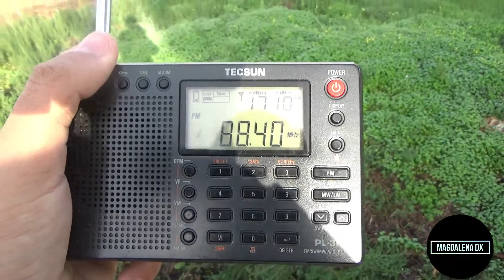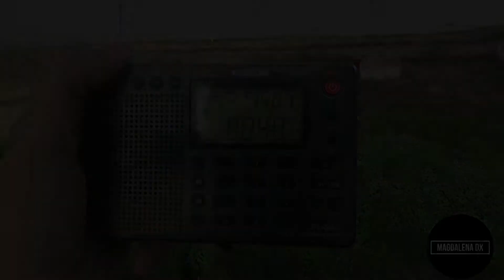RNE 1 Almonaster la Real 88.4 FM desde la Casería